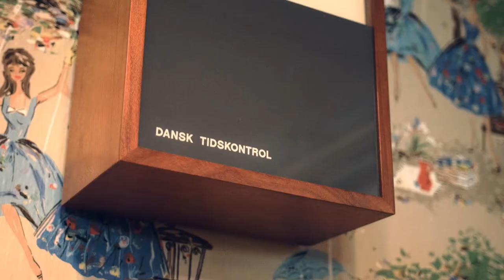Thorkild Kristensen - Rafns Alle Aalborg